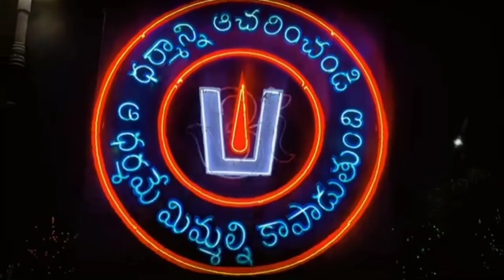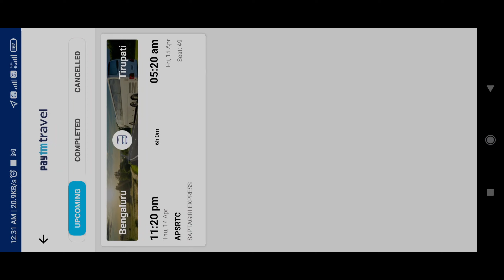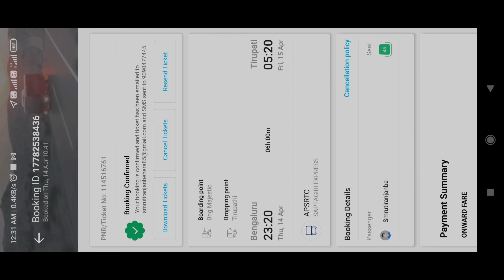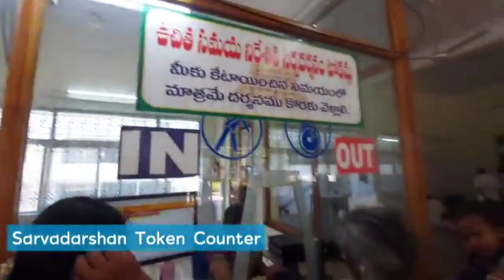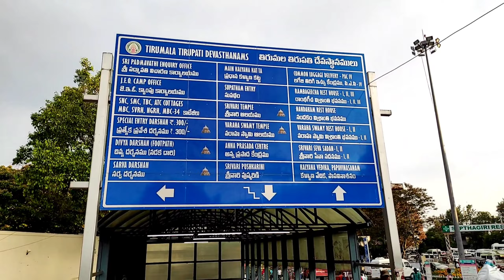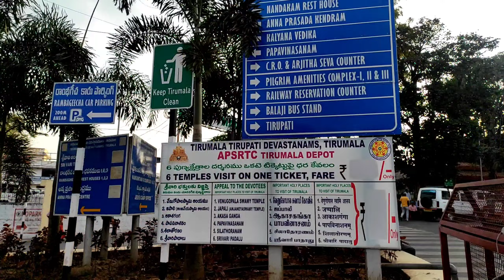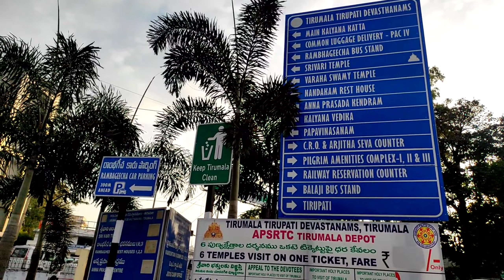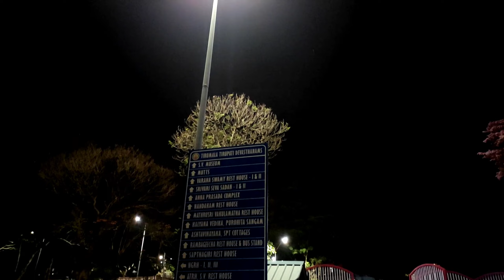Tirupati Balaji, Tirumala Tirupati,Lord of seven Hills, Near by Banglore, Banglore to tirupati ...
Tirupati Balaji
Tirupati, city, southeastern Andhra Pradesh state, southern India. It lies in the Palkonda Hills, about 8 miles (13 km) northeast of Chandragiri and 67 miles (108 km) northwest of Chennai in Tamil Nadu state.
Tirupati is known as the abode of the Hindu god Venkateshvara, Lord of Seven Hills. The sacred hill of Tirumala is situated about 6 miles (10 km) northwest of Tirupati in Sri Venkateshwara Sanctuary and National Park. The hill was considered so holy that before 1870 non-Hindus were not permitted to ascend it.
The best time to visit Tirupati is from October to March while the Peak Season is April to May & September to December. Usually it takes 1-2 days to visit major places in and around Tirupati.

By Air - Nearest Airport: Tirupati - Tirupati Airport - Renigunta (15 Kms)
By Train - Nearest Train Station: Tirupati Railway Station (0 Kms)
By Bus - Nearest Bus Station: Tirupati Bus Station (1 Kms)

Travel details and Costing ( FOR 1 PERSON)
Marathalli - Majestic Bus Depo( BMTC BUS ) - Rs 25  /-
Bangalore - Tirumala ( SAPTAGIRI EXPRESS BUS ) - Rs 357 /-
Tirumala  - Tirupati ( SAPTAGIRI EXPRESS BUS ) - Rs 75 /-
Prasadam - Rs 500 /-
Other cost - Rs 300 /-
Banglore To Tirupati Total Cost Around - Rs 1260 /-